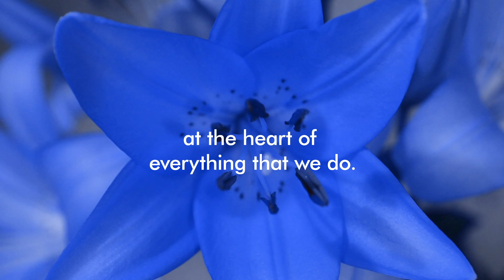Credit Unions are No. 1 for Customer Experience 5 Years Running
Credit unions have been named the national Customer Experience (CX) Champions for a record-breaking five years in a row.

Credit unions could not have achieved this without their valued and loyal members and this video pays tribute to them